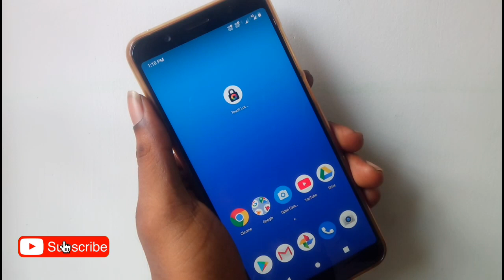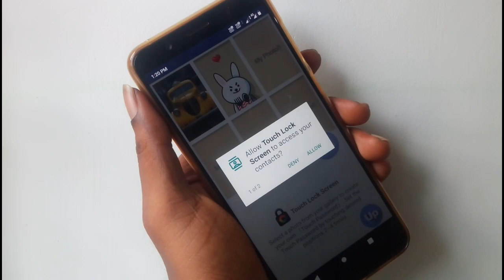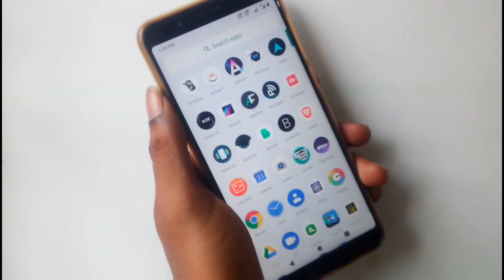Amazing Screen lock App 2019 || You should try....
New Travel Channel: Support GUYS

1.Touch Lock Screen

it is a new style password unlocking phone by touching specific parts of photo.

Display a cool photo on my cell phone screen and use it as a quick and simple way to unlock by touching specific positions of the photo!!
The touch lock screen can simply set a "touch password" with the touch of specific positions on my photo such as eyes, nose, mouth, face, or hand.

▶ It provides an advanced level of security as both "Photo” and "Touch position" set on the lock screen become a touch password.

▶ As soon as others touch the screen on the cell phone, a "warning" message pops up so no one else can unlock it.

▶ It safeguards my cell phone filled with confidential financial data and personal information.